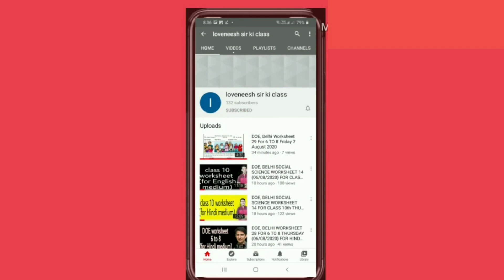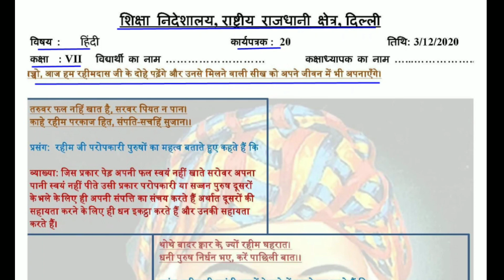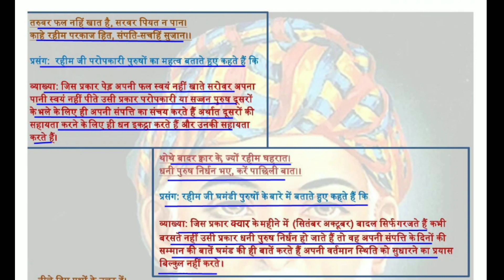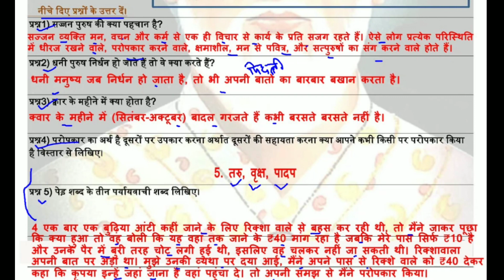Worksheet 20 Hindi class 7 (03/12/2020) / worksheet Hindi class 7 / Hindi worksheet 20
Answers are given(उत्तर दिए गये हैं),This worksheet is about worksheet 20 Hindi रहीमदास जी के दोहे
worksheet20 doe worksheet worksheet20 doeworksheet20forclass7th tuesdayworksheet20december03class class7thworksheet gnctdelhiworksheet20 govtschoolworksheet class7worksheet mathsworksheet20forclass7th doeworksheet doeworksheet20englishmediumforclass7th loveneeshsirkiclass lovenishsirkiclass doeworksheet20hindimediumforclass7 english englishmedium hindimedium worksheet20class7th 20worksheet 20worksheet7 20worksheetforclass7 doeworksheet20 worksheet20class7th hindiworksheet20class7 @loveneesh sir ki class @Narendra Modi @Aaj Tak @Aayu and Pihu Show @ashish chanchlani vines @baba ramdev yog @BB Ki Vines @BBC @CarryMinati @Doubtnut @Technical Guruji @Study IQ education